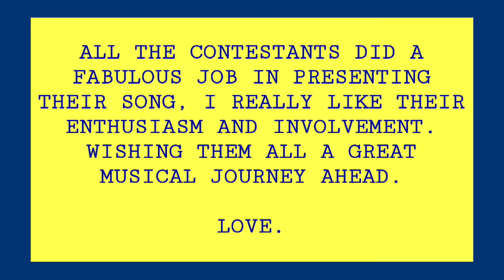VOX | Result, Judged by Singer Soumya Mahadevan